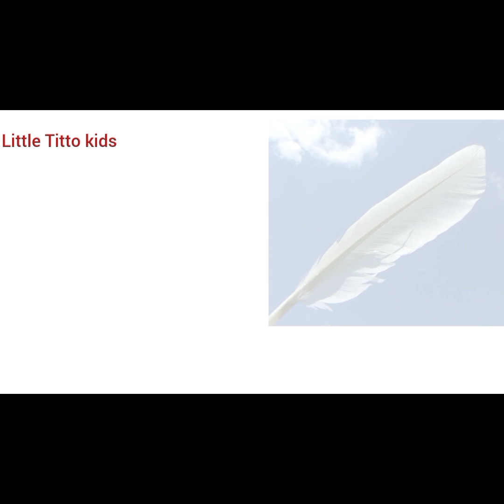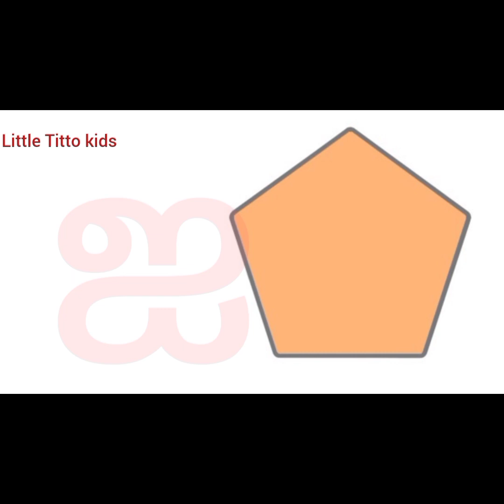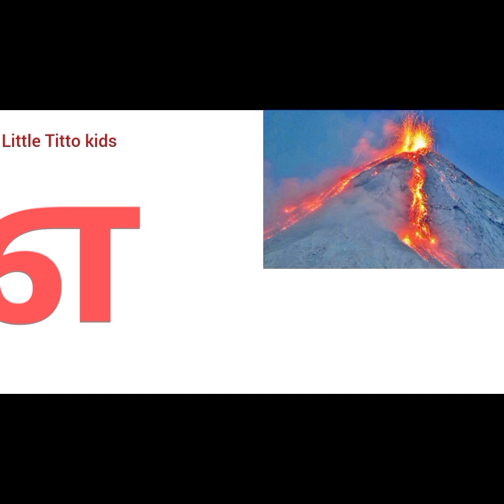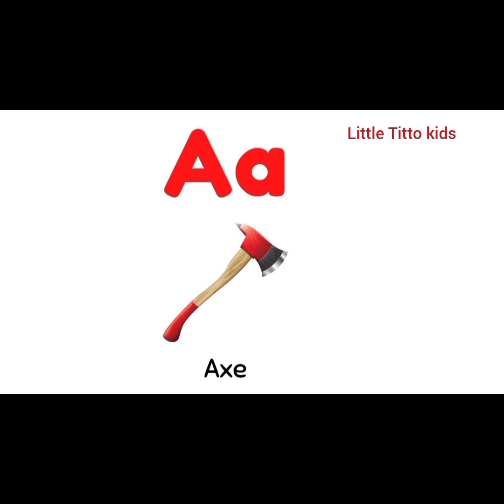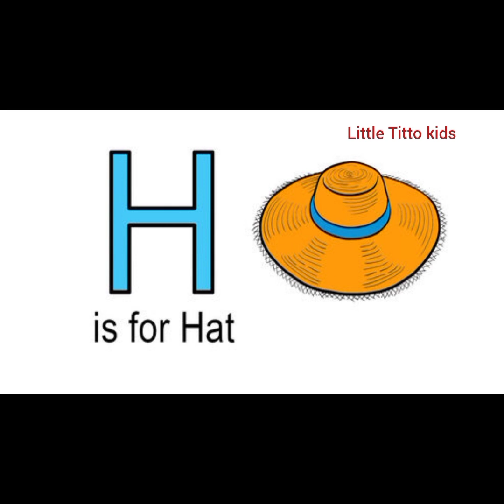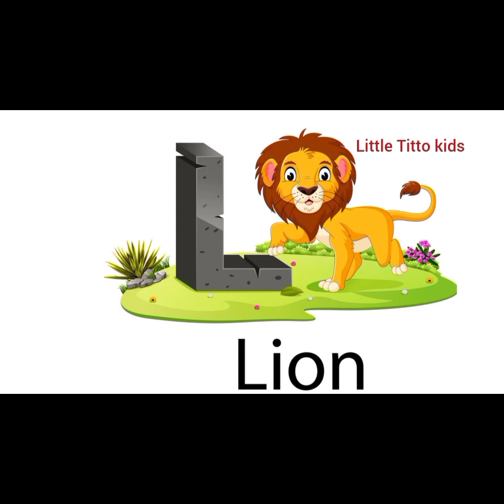உயிர் எழுத்துக்கள்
A for Apple b for ball, a se anar, aa se aam , writing alphabet for kids Welcome to " kids channel.the best writing alphabet and counting, A B C video for children on YouTube ,Unique way of learning, kids entertaining video.

a for apple b for ball, ABCD in English| Alphabets song | Read and write the Alphabets| tamil

a for apple b for ball, a se anar aa se aam, abcd song, read to write the Alphabets learn how to write abcd English Alphabets With multi colours alphabets sounds and phonic sounds alphabets kidssong welcome to my channel "Abc kinder" Music Credit:- Youtube Free Music YOUR SEARCH :- Online class A se anar Aseanar A_se_anar Aa se aam Aaseaam Aa_se_aam Bacho ki poem Baccho ke gane Baccho ki padhai English Learning for kids Rhyming for kids tamil varnmala for kids tamil varnmala for children tamil varnmala with picture English varnmala video English varnmala English_varnmala English varnmala for nursery tamil Varnamala tamil varnmala tamil varnamala for kids tamil varnamala for children se anar, Abcd phonic song,